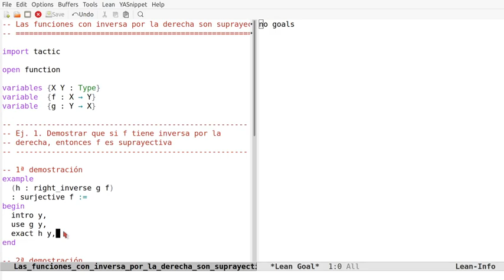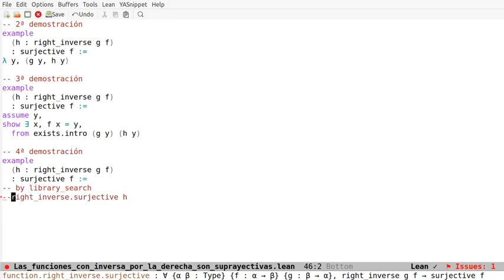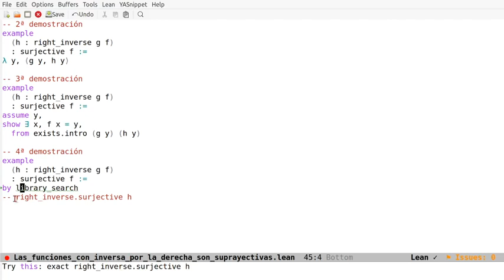Pruebas en Lean: Las funciones con inversa por la derecha son suprayectivas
En el vídeo se comentan 4 pruebas en Lean de la propiedad "Las funciones con inversa por la derecha son suprayectivas" usando los estilos aplicativos, declarativos, funcional y automático. Los enlaces son
a la sesión en Lean Web.